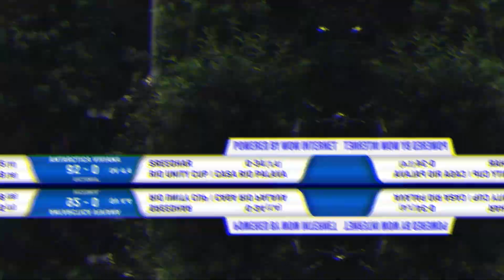SACHIN PATIL | 91 RUNS IN 28 BALLS | RIO UNITY CUP 2018